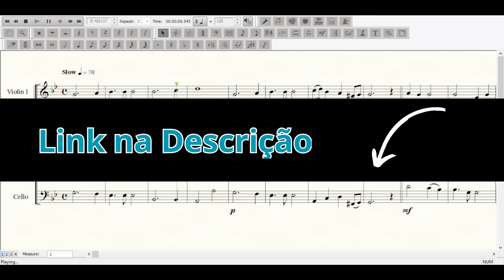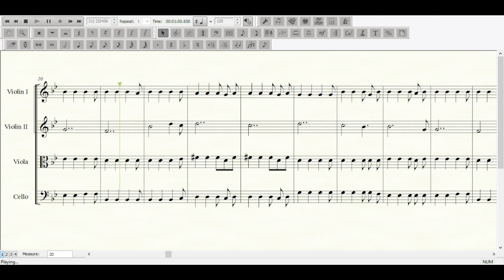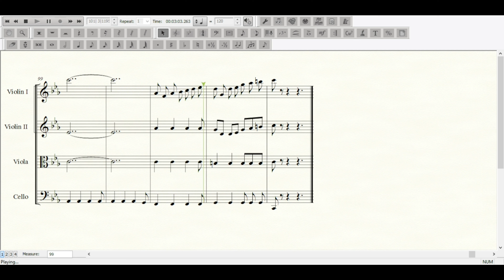Nearer My God To Thee (Piano Guys) - Partitura | Quarteto de Cordas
• GOSTOU DO ARRANJO? PARTITURA NO LINK ABAIXO: •

Partitura da música Nearer My God to Thee (Mais Perto Quero Estar), na versão do Piano Guys (9 cellos). Com arranjo e adaptação para quarteto de cordas de Eliel W. Oliveira para execução instrumental.
Formação:
Violinos 1 e 2
Viola de Arco
Violoncelo

Dificuldade: Intermediário
Tom: Gm - Cm
👉 APRENDA A ESCREVER E VENDER SUAS PRÓPRIAS PARTITURAS
- Link para download do programa e curso completo:

🏆 LIVROS QUE EU RECOMENDO ❤️:
- Antiotário